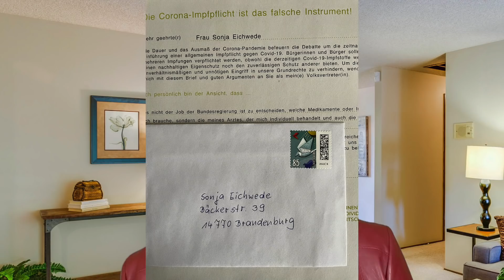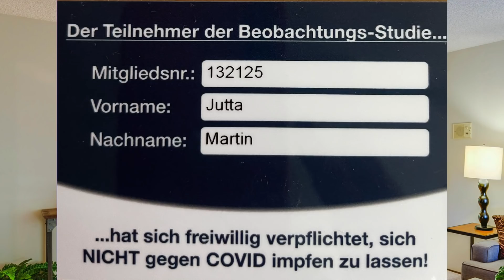Ich enthülle Lauterbachs Geheimplan (HANDLUNGSBEDARF für Ungeimpfte?)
Wollen und brauchen wir eine Impfpflicht?
Scholz wollte sie und Lauterbach noch viel mehr.
Am 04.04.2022 wurde bekannt, dass der Plan für eine allgemeine
Impfpflicht zumindest vorerst nicht weiterverfolgt wird.
Stattdessen sollte über eine Impfpflicht ab 60 abgestimmt werden.
Mehr dazu und meine persönliche Meinung gibt es in diesem Video.

Zeitstempel:
00:00 Ungeimpft - Karl lauterbachs Impf-Irrfahrt
03:56 Neuer Versuch im Herbst 2022
04:38 Pandemiebereitschaftsverträge
05:06 mit 70 noch top fit aber ab 50 Risikogruppe
06:42 wie kann man sich wehren?
07:05 wie stehe ich zu diesem Thema?
08:48 ungeimpft gesund

Leitfaden für Rentner als Taschenbuch:

Wie bereiten Sie optimal Ihre Steuererklärung vor?

Wollen Sie Ihr Geld zurück? (Arbeitszimmer)
Wollen Sie Ihr Geld zurück? (Umzugskosten)
Rechtlicher Hinweis:
Dieses Video und alle anderen Videos auf diesem Kanal dienen der reinen
Wissensvermittlung und sind auf keinen Fall als  Steuerberatung zu verstehen.
Für Fragen und Hilfen zu deinem Individuellen Steuerfall suche bitte die
Hilfe einer Person auf, die nach Steuerberatungsgesetz beraten darf.
Das sind in der Regel Steuerberater, Anwälte und Lohnsteuerhilfevereine.
bekomme ich eine kleine Provision vom Anbieter. Es entstehen
dadurch keine Mehrkosten aber du unterstützt damit mein Projekt.